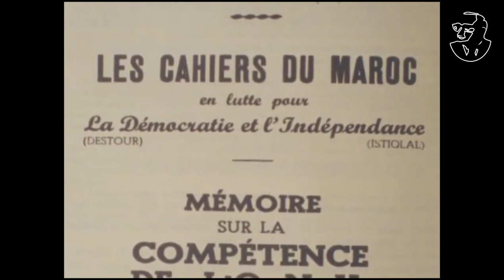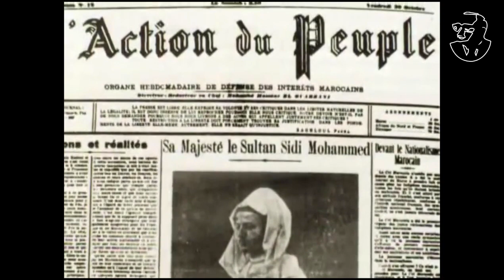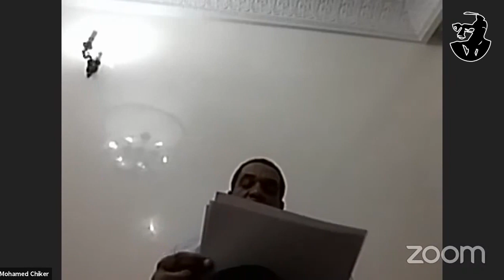MHO : Combat pour la Souveraineté, la Démocratie, la Liberté, la Dignité et la Justice